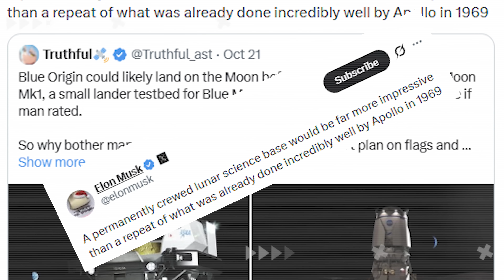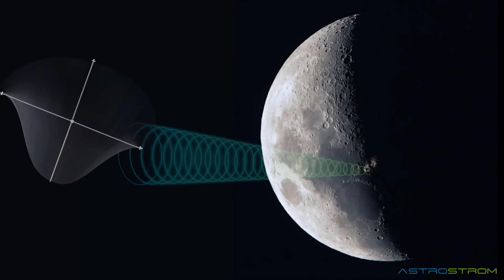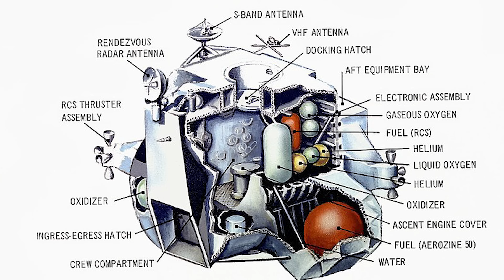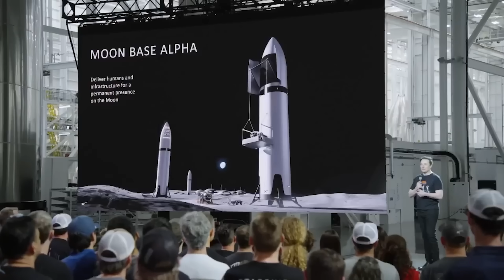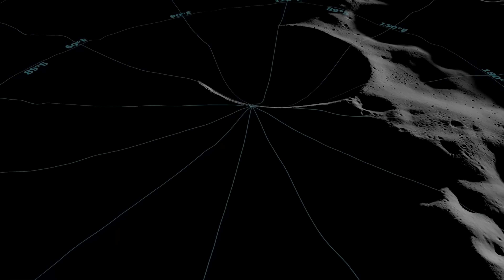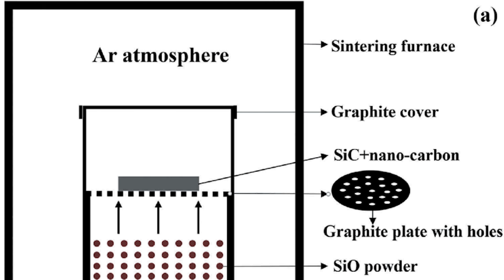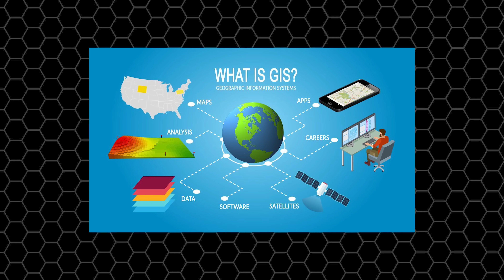Elon Musk just Declared SpaceX's NEW Alpha Moonbase Better than China, even NASA...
Elon Musk just Declared Why SpaceX's NEW Alpha Moonbase Better than China, even NASA...
Why is it that, after almost six decades, humans still haven’t gone back to the Moon? Does that mean today’s rocket technology is actually worse than what we had in the past? Of course not!
The truth is, we can go back anytime, but what’s the point of simply repeating history? Right now, we’re aiming for something much bigger. As Elon Musk said, “A permanently crewed lunar science base would be far more impressive than a repeat of what was already done incredibly well by Apollo in 1969.” That’s right! We need to build a base on the Moon.
So what long-term benefits would a real lunar base bring us? And when will we actually make it happen?
Time is like a river that never flows backward. It keeps pushing us forward, and if you can’t keep up, you’ll get swept away. In science, technology, or any industry, if your tools or your products don’t evolve, they eventually become outdated.
And in the aerospace world, SpaceX is the one setting the pace. They’ve built Dragon, the most advanced spacecraft transporting astronauts to the ISS. They created Falcon 9, the world’s first partially reusable orbital rocket. And now, Starship is on its way to becoming the first fully reusable rocket ever made.
That constant cycle of upgrading and reinventing is exactly what put SpaceX where it is today. And at the center of all this is Elon Musk, someone who thinks far beyond the limits most of us are used to.
Recently, he posted a message essentially saying: if we already made it to the Moon back in the Apollo era, why should we just repeat the past? Why not aim for something greater, like building an entire base up there?
It might sound crazy and unbelievably difficult, but that’s exactly the kind of challenge we need if we want today’s spacecraft to truly break new ground and reach those bigger goals. And Musk isn’t just talking, he’s actually building the Starship Human Landing System, or HLS for short. This is a Lunar lander with an insane level of innovation.
To get a clearer picture, just compare it to the vehicle that once took humans to the Moon, the Apollo Lunar Module. It was about 7 meters tall, weighed just 15 tons, carried exactly two astronauts, and touched down on the Moon for only a few hours before lifting off again. It ran on hypergolic propellants, wasn’t reusable, and each one was left behind in lunar orbit or on the surface after every mission.